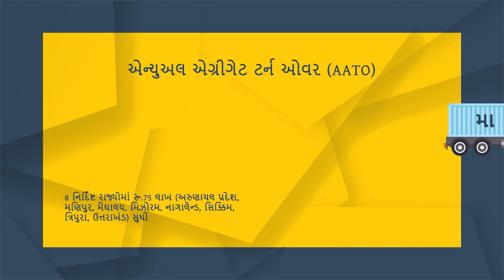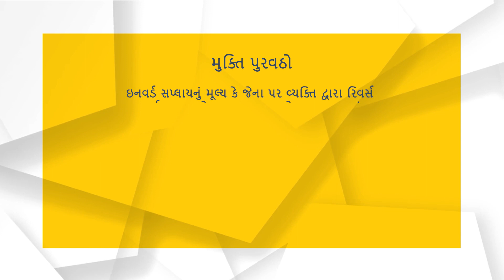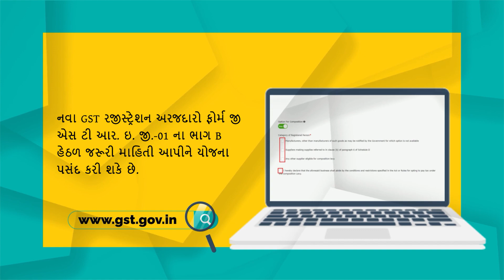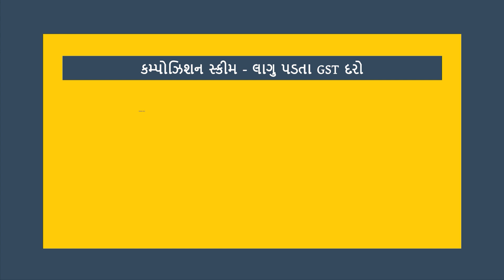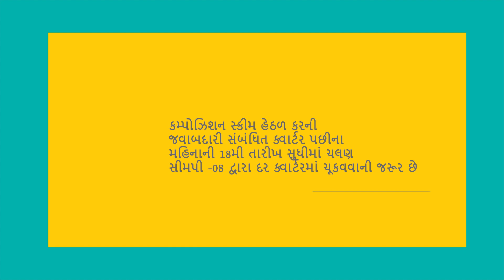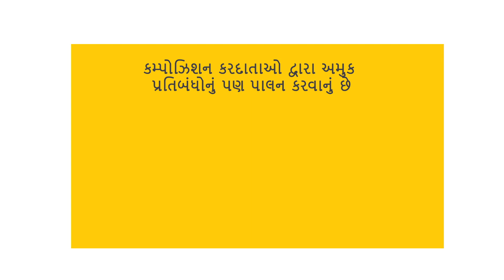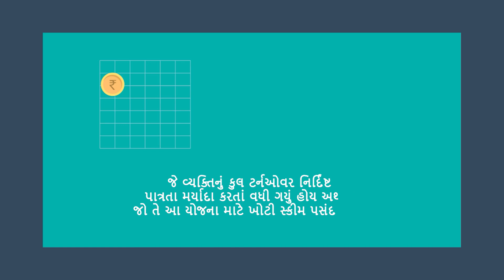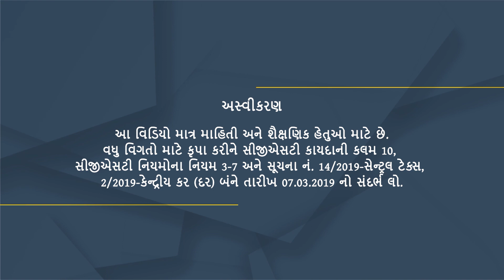GST હેઠળ કમ્પોઝિશન સ્કીમ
Composition Scheme under GST (Gujarati)